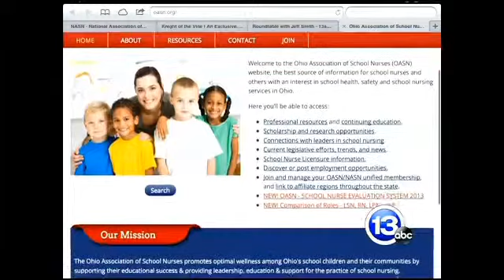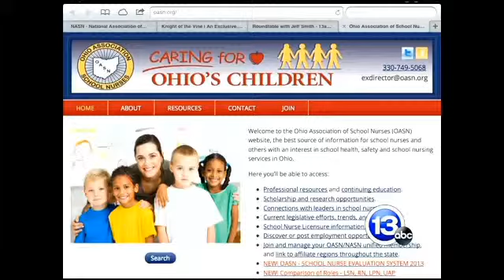Roundtable March 9 Part 1